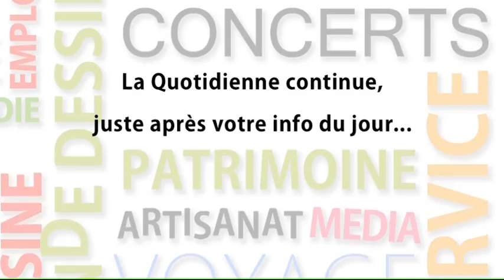140314 La quotidienne